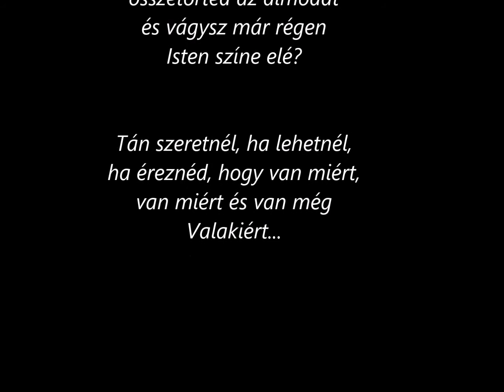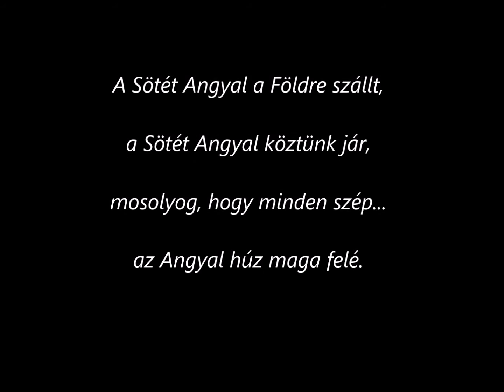Sötét Angyal a Földre szállt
Harc és vér - Magyar György kálváriája ...
ének: Vajda Éva
fuvola: Murai Márta
zene-szöveg: Fehér Sándor